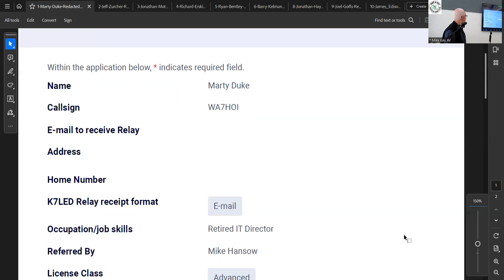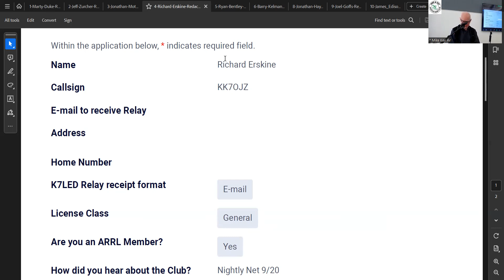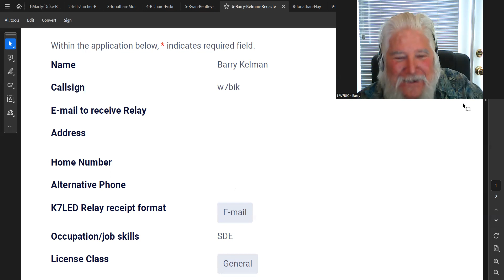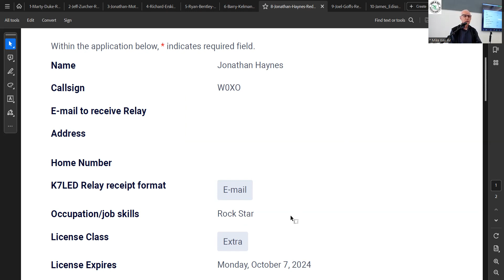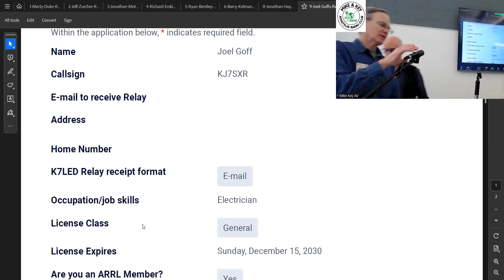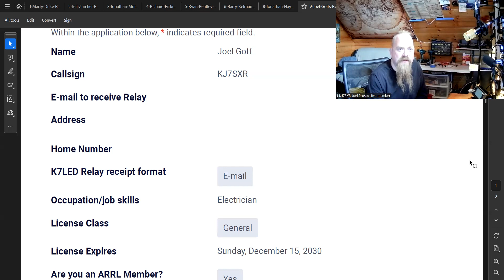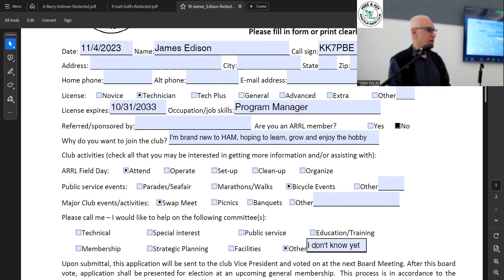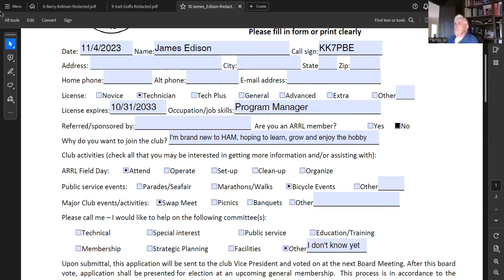Mike and Key ARC General Meeting November 2023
This is the In-Person in Kent and via Zoom Meeting from the November 18, 2023 General Meeting
Chat messages from club meeting.
11:15:59  From  ! W7BIK - Barry : We're still in the main room
11:20:28 From * KC7SAG Scott
11:20:32  From  * KJ7VID Michael : Got to go. Have a great weekend!
11:20:40  From  ! W7BIK - Barry : Thanx all!
11:33:25  From  *W7DAO, David Okrent : primative
11:36:05  From  *W7DAO, David Okrent : only if you can catch the running water
11:38:48  From  *W7DAO, David Okrent : check the caps too
11:40:34  From  ! KK7LMP - Marc : Secast.us
11:41:24  From  ! KK7LMP - Marc : Replying to "Secast.us"